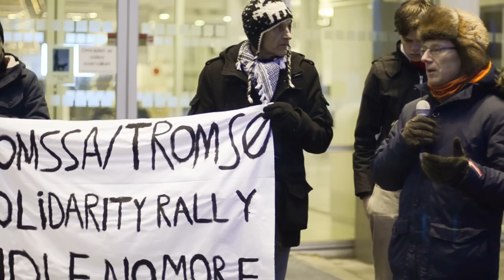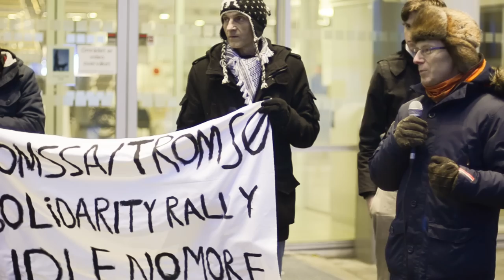Idle No More Solidarity Rally - Tromsø, Norway December 28, 2012.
Tore Johnsen, General Secretary of Sami Church Council of Norway speaks at the Idle No More Solidarity Rally in Tromsø, December 28, 2012.

The solidarity rally in Tromsø 28.12.12 aims to spread the news in Norway about Idle No More and the issues the movement are addressing. We also want to express our support to everybody that is taking part in Idle No More events in Canada and cross the world and to Chief Theresa Spence on her 18th day in hunger strike.

"My name is Tore Johnsen and I am the General Secretary of the Sami Church Council. The reason why Helen and I have become aware of the Idle No More movement is due to Statoil's and Norway's involvement in the tar sands in Canada. You might know that Church of Norway represented by the National Synod took a clear position on the matter in April this year, and that it was organized a tour with the Aboriginal leader Francois Paulette in Norway in May. Then the Minister of Oil and Energy strongly opposed that the Church had an opinion on the matter. We had a meeting with the Minister at the end of November where we told that one of the reasons why we are concerned about Statoil's and the Norwegian involvement in the tar sands, is related to disturbing developments in the bigger political picture in Canada. It's about how pretty monumental legislation is forced through. It happened in July related to the so-called Budget Bill, and it happened now related to Bill C-45 that passed through in early December. However it is exciting to see is what the Idle No More movement is bringing about. If you google it, you will find much exciting information. Some journalists write that this is "the Arab Spring" in a North American indigenous context. It looks as if Canada gets its Alta-case* which gather indigenous peoples from coast to coast to coast. Prime Minister Harper has pushed the limits so hard that the frustration built up over years, decades and generations now breaks out, and people go out on the streets and say "enough is enough". This is in fact a huge Human Rights issue which Norwegians not easily believe is happening since Canada is a country with a good reputation"